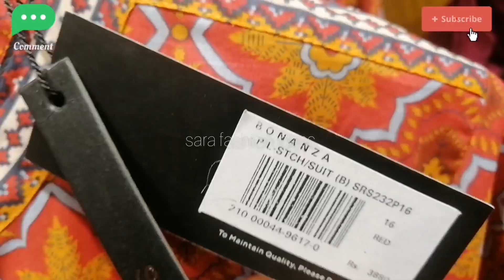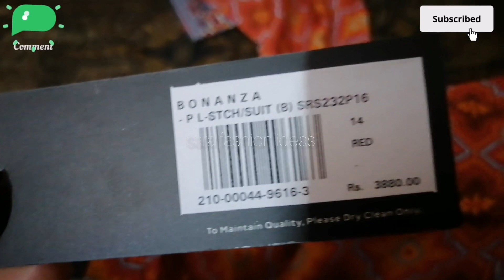Bonanza satrangi summer sale 😱50 & 70% off on pret 4 june 2023 /bonanza satrangi lawn sale 2023 /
Bonanza satrangi summer sale 😱70% 50% off on pret /
stitch 2 piece printed dress on sale price

About video...

Latest summer sale 70 % flat
Branded dress on 50% discount price
Bonanza satrangi new arrival 2023 sale
Bonanza satrangi 40% off on summer pret
Bonanza satrangi 3 piece lawn dresses on sale price
Bonanza satrangi pret
bonanza satrangi pret 2023
bonanza satrangi sale 2023 pret
bonanza satrangi sale 2023 with price
Bonanza satrangi sale today
bonanza satrangi perfume reviews
Sasty kpry bonanza satrangi pr
Bonanza satrangi eid sale 2023
Big sale on bonanza satrangi
Lime light sale 2023
Khadi summer sale 2023 on stitch dresses
Plain dress design ideas 2023
New summer lawn necklines
Best branded pret
Sami formal dress
Best lawn 3pc
Daily vlog
Best fancy lawn dres
Eid collections for girls 2023
New fashion ideas for girl's
Beauty tips